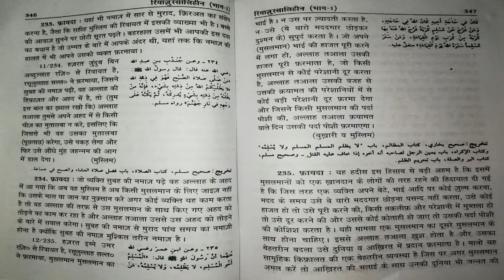RUS Series || Musalman Ek Jism Ki Tarah Hain